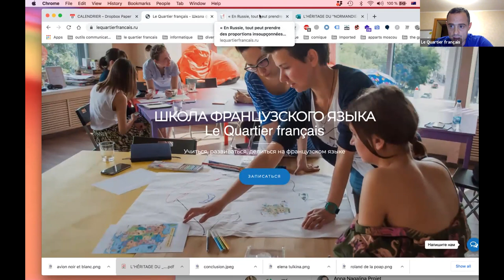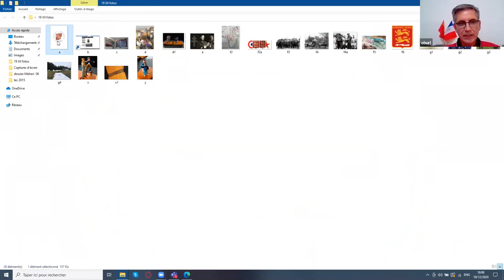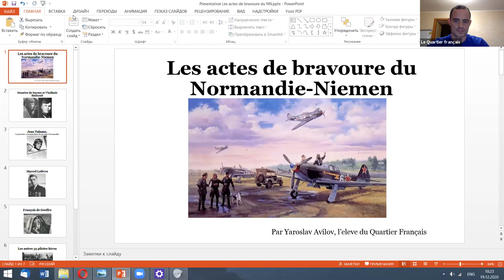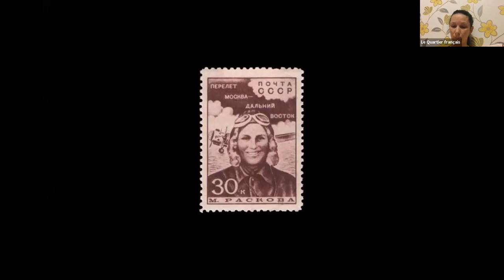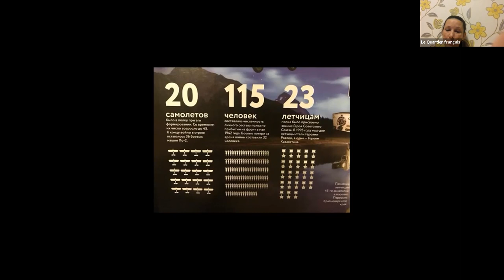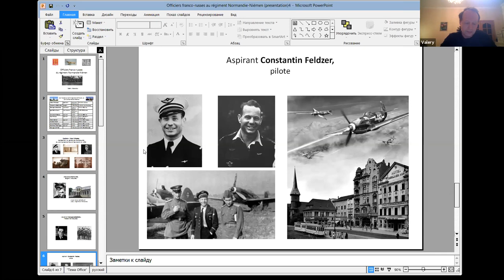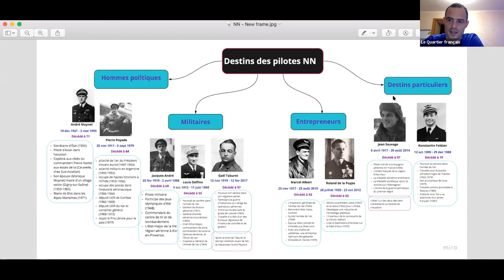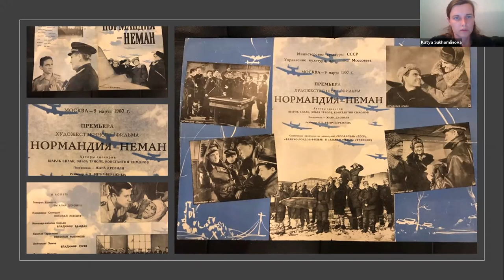L'épopée du Normandie-Niemen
Présentation du travail des élèves du Quartier français sur les aspects du Normandie-Niemen qui les ont le plus touchés:
- les actes de bravoure
- les sorcières de la nuit
- les officiers d'origine russe
- le retour à la vie civile
- le traitement du Normandie-Niemen dans le cinéma